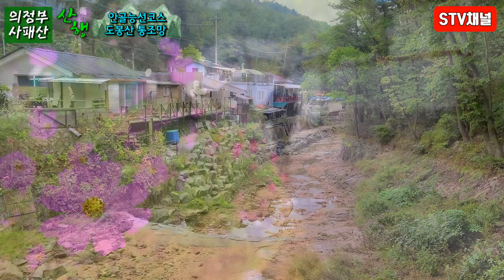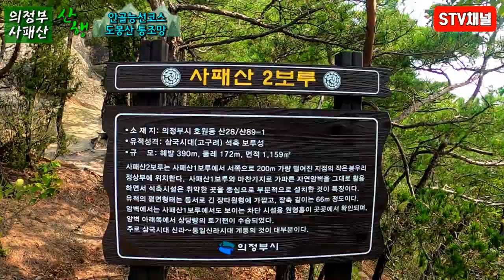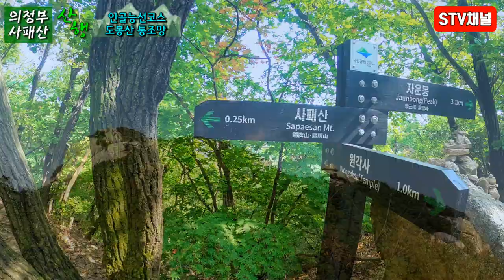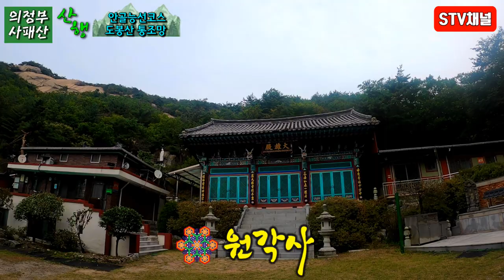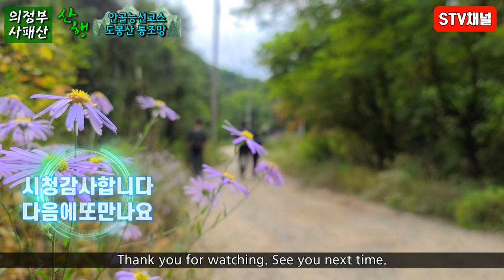[북한산 등산] 의정부 사패산/안골능선 원각사코스 /초보코스/사패산 등산코스/북한산포토스팟/Bukhansan hiking/hiking in Korea/韓国登山[STV채널]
의정부 사패산 안골능선 원각사 코스

안골계곡입구-사패능선-사패산-원각폭포-원각사-원각사입구

최고고도:552m
난이도:하